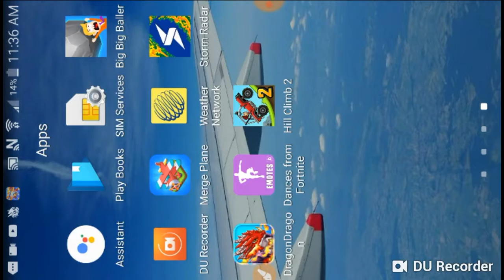Hill climb apk mod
This is my video recorded with DU Recorder. It's easy to record your screen and livestream. file//784ew.

Android: